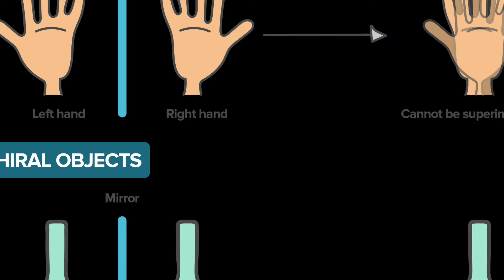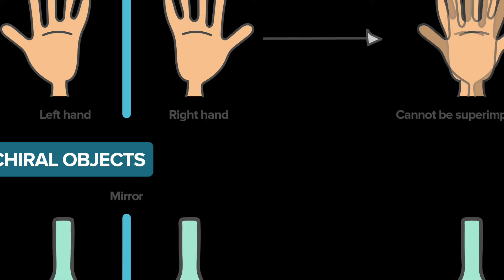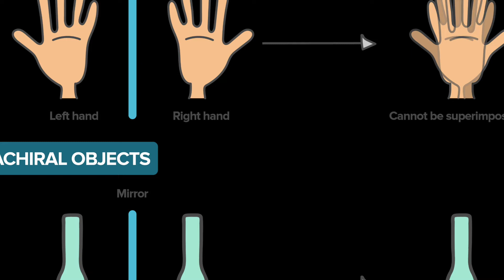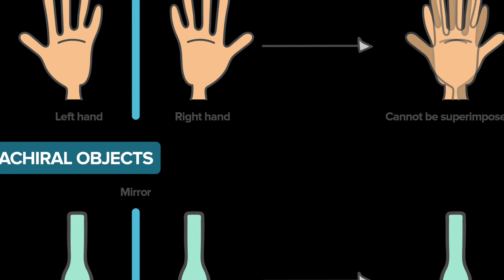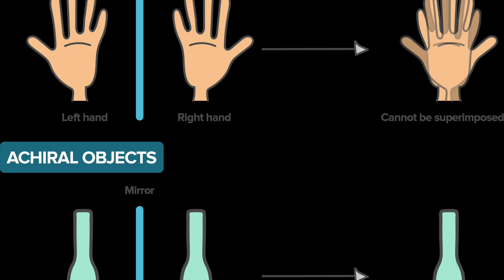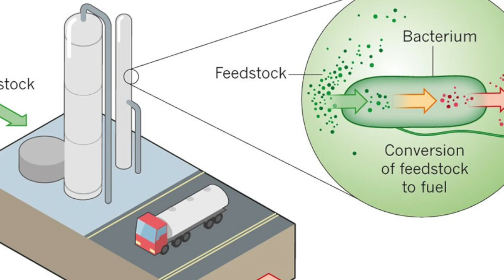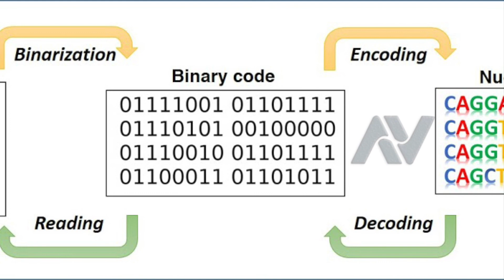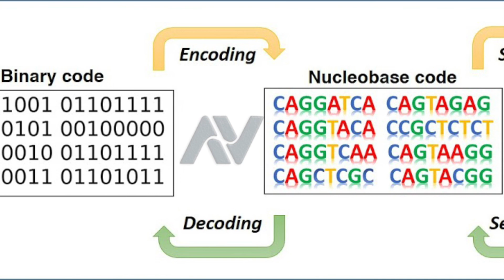#192 Novedades en ciencia: Mundo espejo, electrobacterias y mucho más 🧫🦠🧬💉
En este episodio Néstor repasa algunos interesantes artículos científicos que han salido recientemente. Desde el principio de la creación de un mundo-espejo a biofueles creados con bacterias!